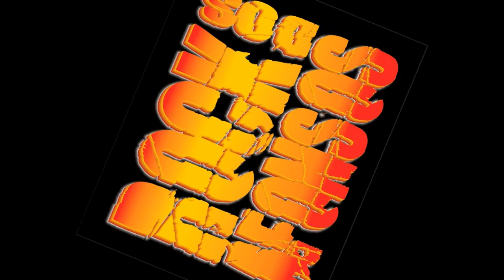Rock dos Afonsos - 3ª edição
Vídeo promocional "Rock dos Afonsos - 3ª edição" que acontecerá dia 11/05 em Santa Maria da Vitória - Ba
Local: Praça dos Afonsos - Centro
A partir das 19:00 hrs.